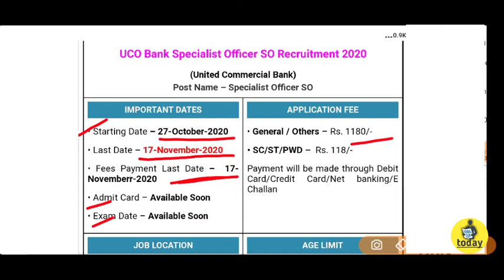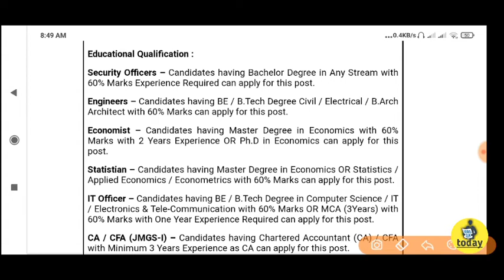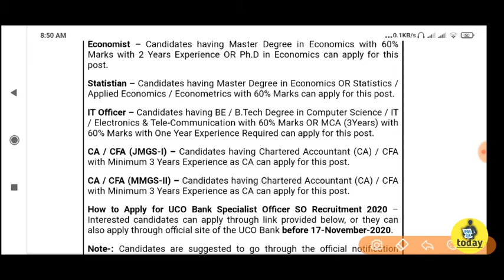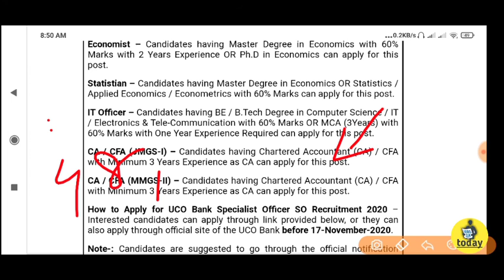यूको बैंक में नई भर्ती 2020 | United Commercial Bank Bank Specialist Officer SO Online Form 2020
UCO Bank Specialist Officer SO Recruitment 2020
United Commercial Bank Post Name  Specialist Officer SO New Vecancy 2020

IMPORTANT DATES
Starting Date
– 27-October-2020

17-November-2020

 Fees Payment Last Date
–  17-Novemberr-2020

• Admit Card –
Available Soon

• Exam Date –
Available Soon

APPLICATION FEE
General / Others
– Rs. 1180/-

• SC/ST/PWD –
Rs. 118/-

Payment will be made through Debit Card/Credit Card/Net banking/E Challan

JOB LOCATION
All India

AGE LIMIT
(As on 01/
September
/2020)

Minimum –
20 Years

Maximum –
38 Years

Maximum Age Limit varies according to posts

Age Relaxation (For Upper Age limit) –
As Per Rule

Vacancy Details for UCO Bank Specialist Officer SO Recruitment 2020

Post Name
 – Specialist Officer SO

Category Wise Vacancy Details :

(Gen- 39, OBC- 24, EWS- 09, SC- 13, ST- 06)

Post Wise Vacancy Details :

Security Officers –
09 Post

(Gen- 04, OBC- 02, EWS- 01, SC- 01, ST- 01)

Engineers –
08 Post

(Gen- 04, OBC- 02, EWS- 01, SC- 01, ST- 00)

Economist –
02 Post

(Gen- 02, OBC- 00, EWS- 00, SC- 00, ST- 00)

Statistian –
02 Post

IT Officer –
20 Post

(Gen- 08, OBC- 03, EWS- 03, SC- 03, ST- 01)

• CA / CFA (JMGS-I) –
25 Post

(Gen- 09, OBC- 07, EWS- 02, SC- 04, ST- 02)

CA / CFA (MMGS-II) –
25 Post

Educational Qualification :

Security Officers –
Candidates having Bachelor Degree in Any Stream with 60% Marks Experience Required can apply for this post.

Engineers –
Candidates having BE / B.Tech Degree Civil / Electrical / B.Arch Architect with 60% Marks can apply for this post.

Economist –
Candidates having Master Degree in Economics with 60% Marks with 2 Years Experience OR Ph.D in Economics can apply for this post.

Statistian –
Candidates having Master Degree in Economics OR Statistics / Applied Economics / Econometrics with 60% Marks can apply for this post.

IT Officer –
Candidates having BE / B.Tech Degree in Computer Science / IT / Electronics & Tele-Communication with 60% Marks OR MCA (3Years) with 60% Marks with One Year Experience Required can apply for this post.

CA / CFA (JMGS-I) –
Candidates having Chartered Accountant (CA) / CFA with Minimum 3 Years Experience as CA can apply for this post.

How to Apply for UCO Bank Specialist Officer SO Recruitment 2020
 – Interested candidates can apply through link provided below, or they can also apply through official site of the UCO Bank
before 17-November-2020

Note-:
 Candidates are suggested to go through the official notification before applying

Mode of Selection UCO Bank Specialist Officer SO Recruitment 2020 –
Selection will be based on Online Examination & Interview.

UCO Bank Specialist Officer SO Online Form 2020,यूको बैंक में नई भर्ती 2020,United Commercial Bank)
Post Name – Specialist Officer SO,United
United Commercial Bank Post Name Specialist Officer SO New Vecancy 2020,Vacancy Details for UCO Bank Specialist Officer SO Recruitment 2020,How to Apply for UCO Bank Specialist Officer SO Recruitment 2020,Mode of Selection UCO Bank Specialist Officer SO Recruitment 2020

1 What is the full form of UCO Bank?
Ans. United Commercial Bank is the full form of UCO Bank.

Q.2 What are the posts for which I can apply in UCO Bank?
Ans. You can apply for the post of Specialist Officer SO for the UCO Bank Recruitment 2020.

Q.3 How many vacancies have been released for UCO Bank SO Post?
Ans. A total of 91 vacancies have been released for the UCO Bank SO Post.

Q.4 What is the application fee required for applying on UCO Bank Recruitment 2020?
Ans. The candidates belonging to the reserved category ( SC/ST/PH) required to pay Rs. 118/- while the category candidates required to pay Rs. 1180/- as an application fee.

Q.5 What is the qualification required for UCO Bank Recruitment 2020?

Q.6 What is the selection process for UCO Bank Officers?

Q.7 Can I apply for more than one post for UCO Bank?